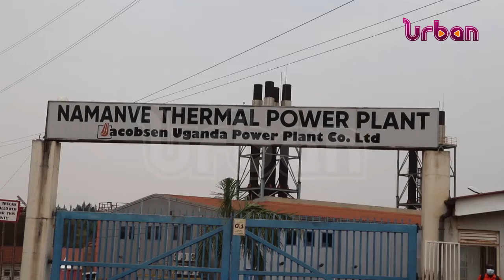Government reclaims Namanve thermal plant